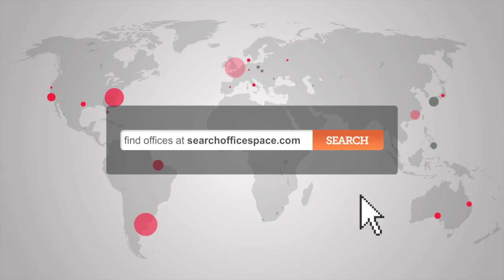Office Space London Grosvenor Square - Mayfair ffices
Serviced Offices in London Grosvenor Square

The business centre is spread across four floors and spaces are available for all requirements between 1-20 desks.  Executive conference suites are available on request, while communal areas such as the reception have been recently refurbished and offer a clean and bright corporate environment.

The office is situated only a few minutes' walk from Bond Street tube station, with access to the Central and Jubilee lines, while Oxford Circus and Piccadilly Circus are reachable in less than 10 minutes with further access to the Victoria, Piccadilly and Bakerloo lines.  The site is serviced by a number of bus and road routes and has direct access via the Piccadilly line to Heathrow Airport.